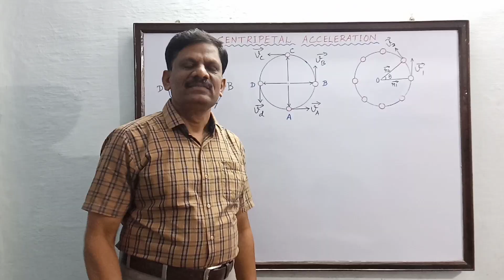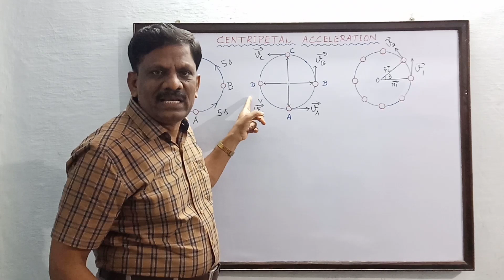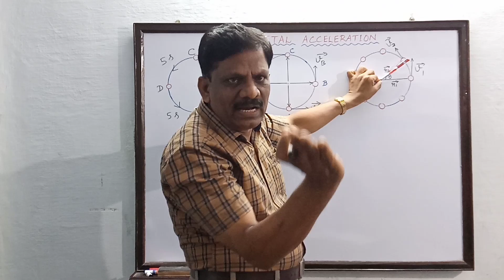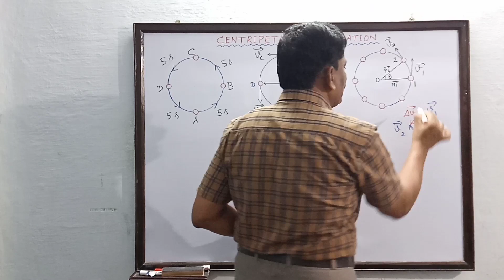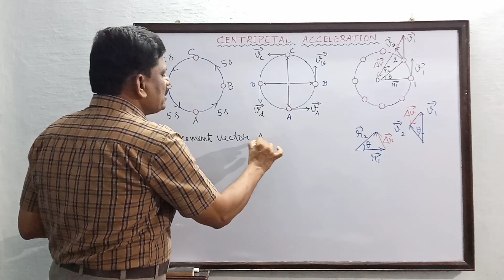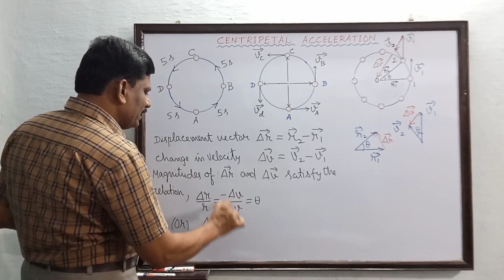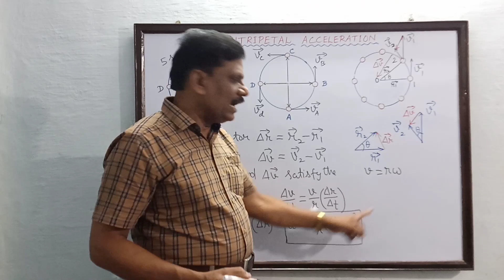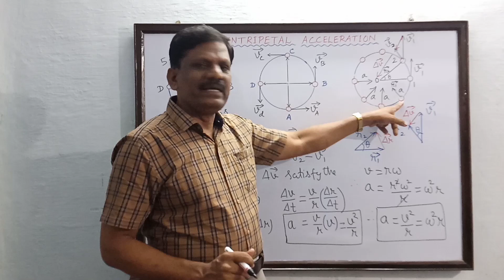Centripetal acceleration | Kinematics | Class 11 Physics | Tamilnadu Stateboard | தமிழ் Explanation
Physics Lectures by P.SARAVANAN from Atomic Energy Higher Secondary school Kalpakkam